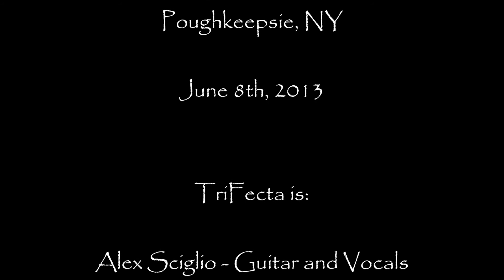TriFecta - "Black Betty"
TriFecta plays the Lead Belly song made famous by Ram Jam "Black Betty" at The Chance in Poughkeepsie, NY on June 8th, 2013.